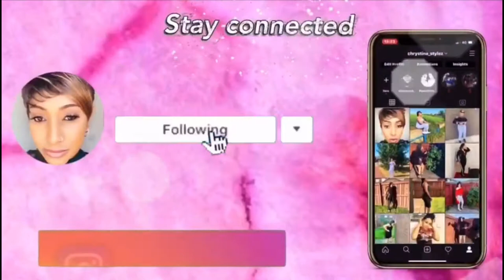Braided Wig Tutorial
Royal is the new blue here is beautiful blue bob wig handmade and customised by me🥰